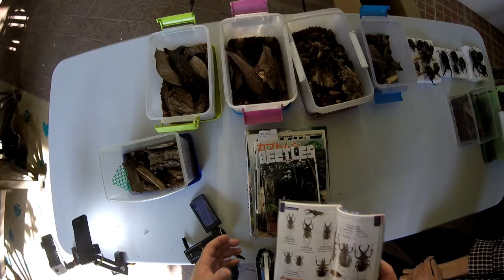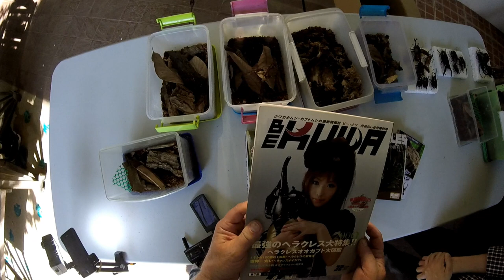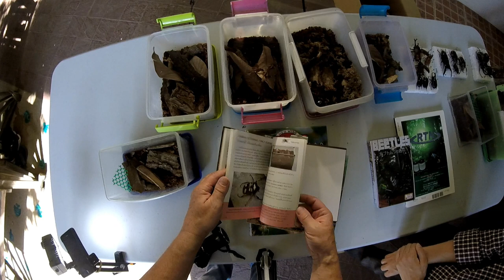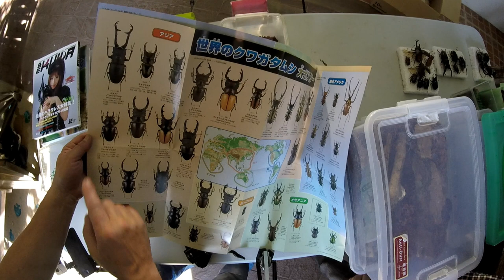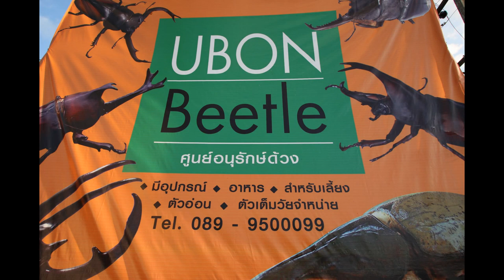Ubon beetle (Thailand) - A young man and his beetles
Ubon Ratchathani is a city in the east of Thailand close to the Lao border. Together with Dr. Sivilai from the Khon Kaen University I visited a young man, called Bankbye Arayawongchai who is breeding beetles, and was seen on Thai TV recently.